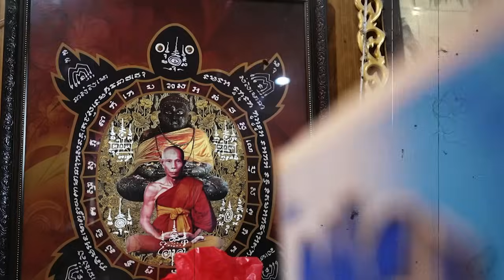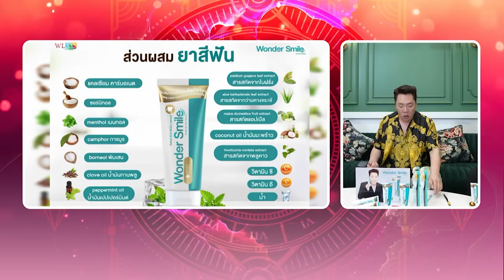คชาภาพาไปมู EP77 หลวงปู่หลิวขี่เต่า วัดไร่แตงทอง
คชาภาพาไปมูอีพีนี้ พาทุกท่านไปมูกันที่จังหวัดนครปฐม ชมเรื่องราวความเป็นมา และเรื่องเล่าปาฏิหาริย์ของ “หลวงปู่หลิว” เกจิพระอาจารย์ที่มีพุทธาสูงส่ง และเป็นผู้มีเมตตาแห่ง “วัดไร่แตงทอง” ทำความรู้จักวัตถุมงคล “พญาเต่าเรือน” ตามความเชื่อที่ว่า หากใครได้มาครอบครอง และบูชากราบไหว้ จะทำให้ทำมาค้าขายดี จนกลายเป็นที่มารูปหล่อ “หลวงปู่หลิวขี่เต่า” ที่ลูกศิษย์ทั้งหลายต้องมากราบไหว้ เพื่อความเป็นสิริมงคลให้กับชีวิต

📌 ติดตามรายการคชาภาพาไปมู ทุกวันเสาร์ 5 โมงเย็น ทางไทยรัฐทีวีช่อง 32
และดูย้อนหลังแบบเต็มๆได้ทาง Youtube ATIME Do Dee